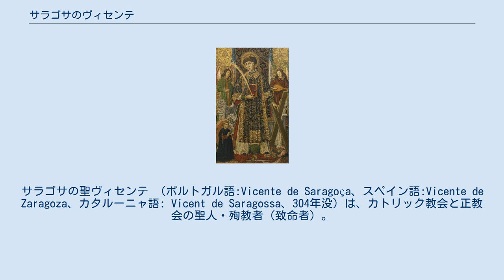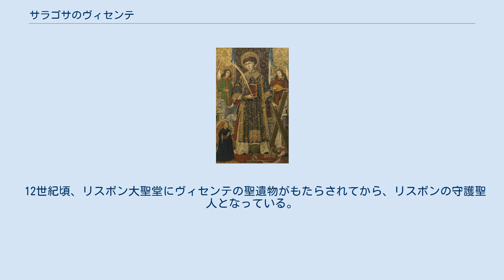サラゴサのヴィセンテ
サラゴサの聖ヴィセンテ （ポルトガル語:Vicente de Saragoça、スペイン語:Vicente de Zaragoza、カタルーニャ語: Vicent de Saragossa、304年没）は、カトリック教会と正教会の聖人・殉教者（致命者）。
スペイン語ではサラゴサのビセンテ。
別名ウエスカのヴィセンテ。
日本正教会ではイスパニアの聖ビケンティと表記される。
 ウエスカで生まれてサラゴサで生き、304年にディオクレティアヌス帝時代のキリスト教徒迫害で殉教した。
祝日はカトリックでは1月22日、正教会では11月11日（ユリウス暦使用教会では11月24日に該当）。
ワイン醸造者、酢醸造者の守護聖人。
 彼の墓はバレンシアにあったことから、ヴィセンテ信仰の中心地となった。
また、オビエドやピレネー山脈を越えたナルボンヌなど、サンティアゴ・デ・コンポステーラへと向かう巡礼路で信仰が盛んとなった。
西ゴート王国の王レカレド1世は、聖ヴィセンテに捧げた聖堂をコルドバに建てた。
この聖堂は711年にムーア人に占領された後、徹底的に破壊された上、調度品はメスキータへ持って行かれた。
 12世紀頃、リスボン大聖堂にヴィセンテの聖遺物がもたらされてから、リスボンの守護聖人となっている。
 ^ 日本ハリストス正教会『正教会暦』2008年版